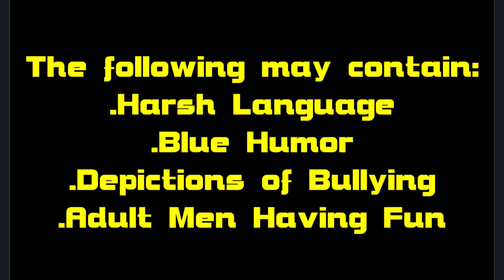Amarys, Arven & Ryme Return | Go`in Raid`n BB | EP.46 (Pokémon Scarlet: Indigo Disk Let`s Play)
I could make an Oreo joke but, I won`t.